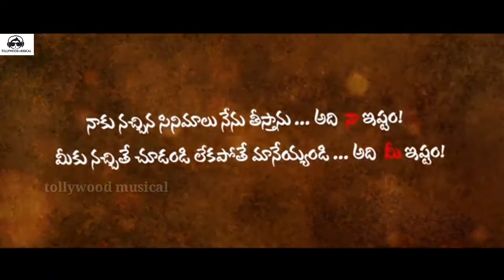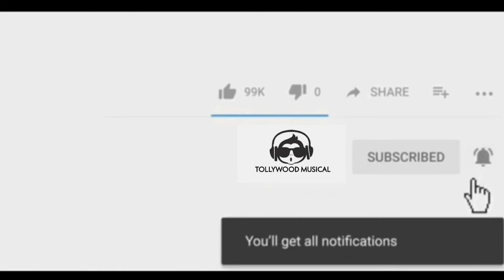Nenu Wo RGV kaadu Official trailer latest telugu movies tollywood musical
Nenu Wo RGV kaadu Official trailer
latest telugu movies tollywood musical